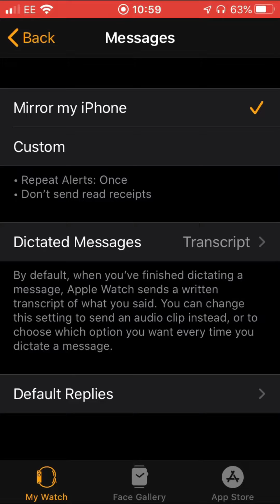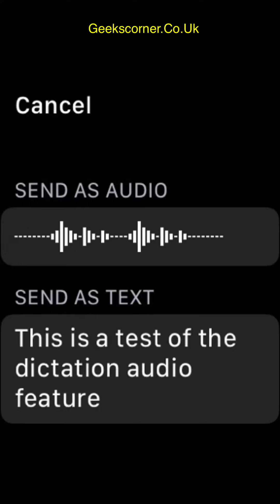How to set Voice dictation, audio or both on your Apple Watch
We show you how to set Voice dictation, audio or both on your Apple Watch